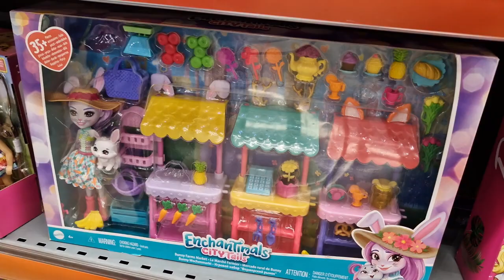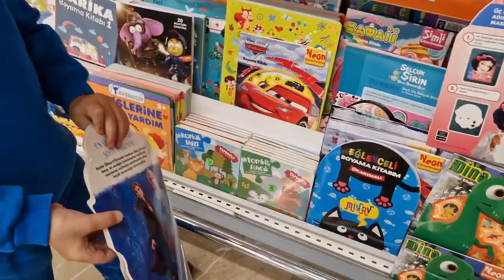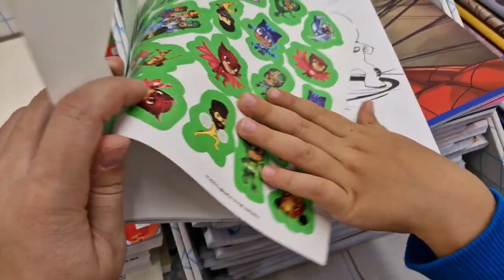Erdem Mağazada Oyuncak Reyonunu Ve Kırtasiye Reyonunu Gezdi